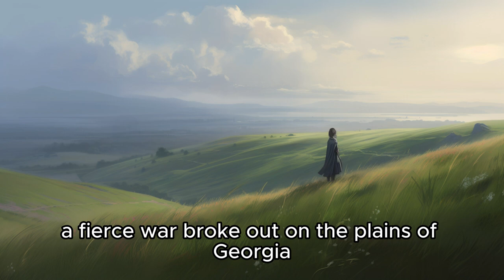Subotai : World Conqueror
Subotai was a famous general of the Mongol Empire, known for his courage in battle, and one of the "Four Hounds" appointed by Genghis Khan. His scope of campaigns was incredibly broad, ranging from Goryeo on the Korean peninsula to the west in Poland and Hungary, north to Siberia, and south to Kaifeng in China. He is one of the most widely engaged military leaders in history. Subotai passed away in 1248.

Welcome to listen to the story.